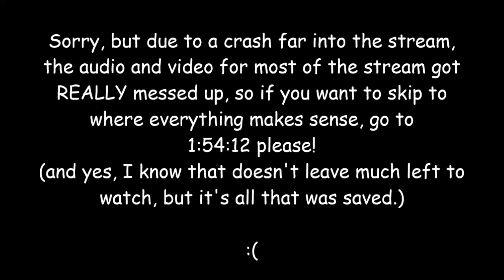Hollow Knight - Blind Playthrough - Part 10 (Video Capture did an oops)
In this series, I livestreamed myself playing Hollow Knight for the first time!
I hadn't seen much about the game before playing, so I had a difficult time!
I kindly request that nobody post spoilers in the comments. Thanks!